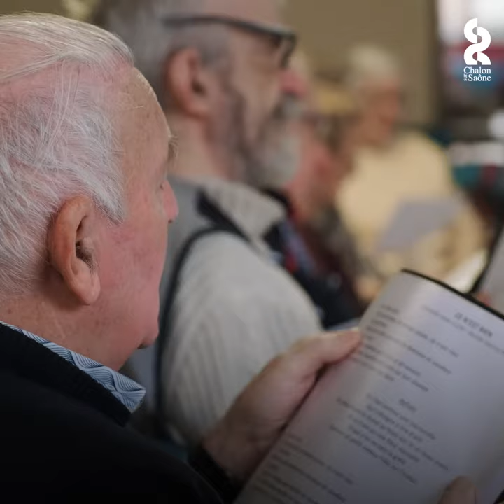Focus #12 - Chorale Maison des Seniors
La Maison des Seniors propose toute sorte d'activités pour les 55 ans et plus, avec une brochure actualisée chaque mois !
Une des activités phare ? La chorale "Chœur et Mélodie" qui se réunit chaque semaine.